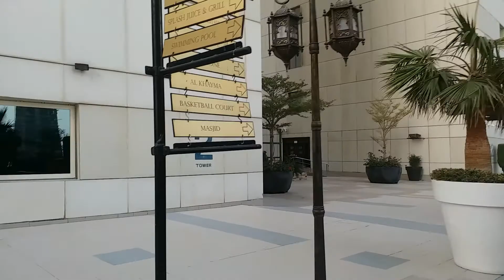EZDAN Hotel & Apartment | Westbay | Qatar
Westbay